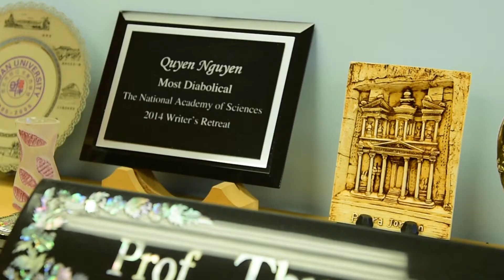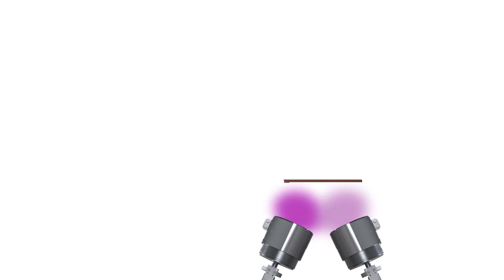Research Spotlight | UCSB Part 3 | Professor Thuc-Quyen Nguyen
Dr. Niva Ran introduces us to Prof. Thuc-Quyen Nguyen, for whom the Nguyen research group is named at UC Santa Barbara. Prof. Nguyen discusses her research, and what inspires her about it.

"quyen nguyen"
"Organic solar cells"
"OPV"
"UCSB"
"Niva Ran"
"Angstrom Engineering"
"Thermal evaporation"